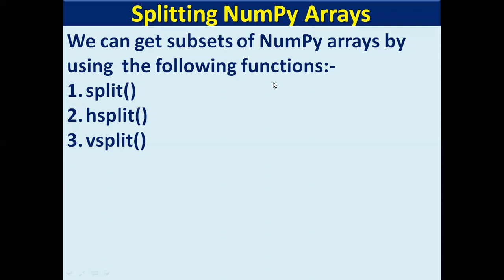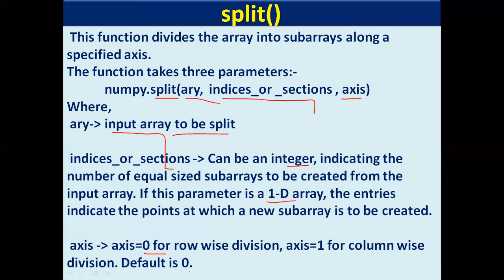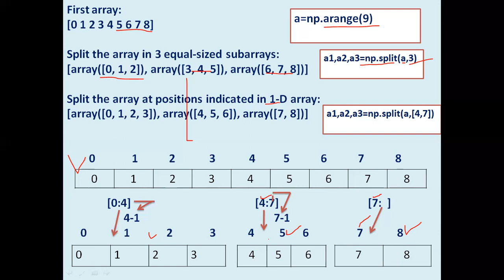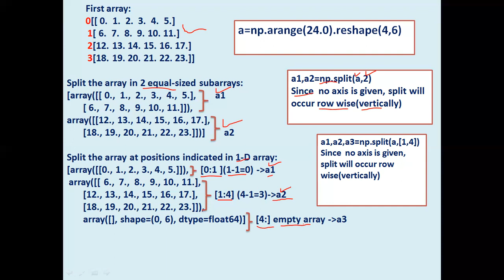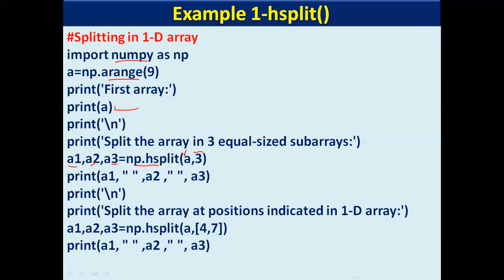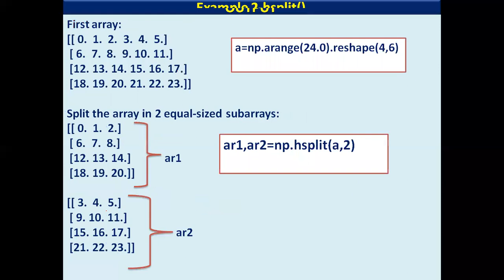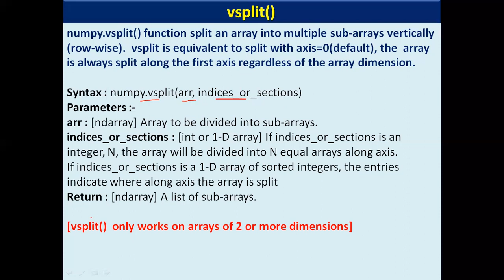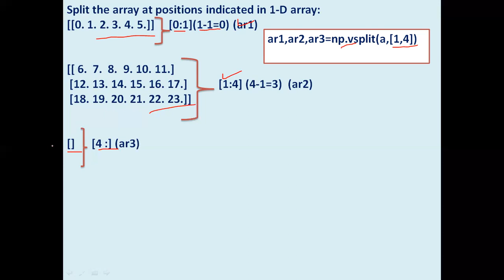Data Handling using NumPy | Splitting 1D & 2D NumPy arrays |Python NumPy Tutorial in Hindi | Part-6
In this video you will get detailed explanation of how to split 1D and 2D numpy arrays using numpy functions split(), hsplit() and vsplit().
Links of NumPy tutorial videos-